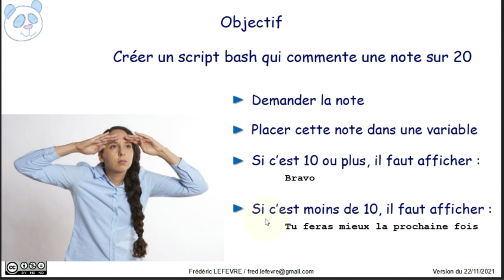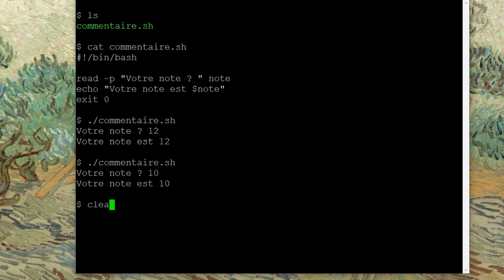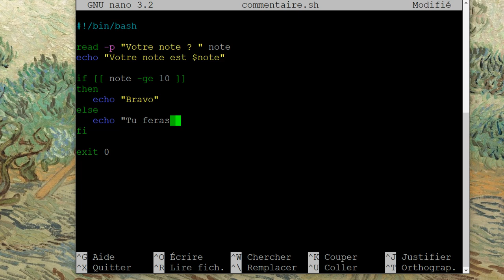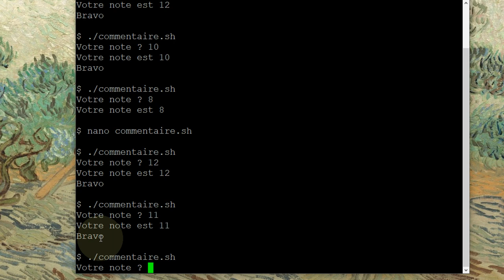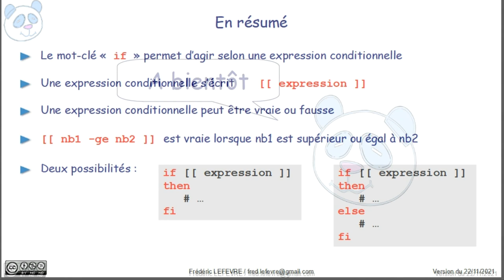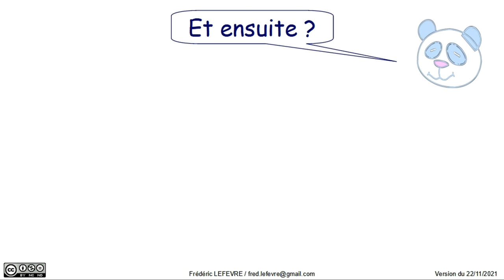Linux - Faire un choix avec « if »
👉 Comment exécutez ou non une instruction en tenant compte d'une expression conditionnelle

00:00 Objectif = faire un choix avec un if / Présentation de l'exemple
00:26 Situation initiale sans instruction « if »
01:08 Ajout d'une instruction « if »
02:00 Vérification du fonctionnement attendu
02:39 Ajout d'un « else » dans notre instruction « if »
03:05 Vérification du fonctionnement attendu
03:38 En résumé
04:47 Et ensuite ?